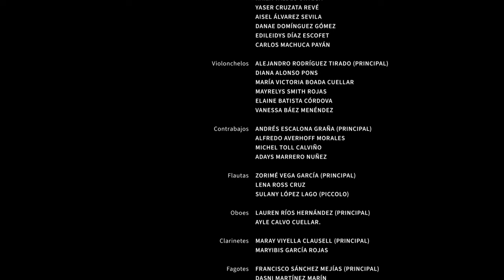Bass Clarinet & Orchestra|The Castle of Dr. Bassclar|Igor Urruchi|Ferrer Ferran|Igor E. Corcuera|OSN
Premiere of the orchestral version of the piece 'The Castle of Dr. Bassclar'.

Soloist: Igor Urruchi
Conductor: Igor E. Corcuera
Composer: Ferrer Ferran
Art director and production: Juan Carlos Pérez Cendán

OSN Cuba - National Theater - Havana

'Dr. Bassclar's Castle' is a composition inspired by Robert Louis Stevenson's novel 'The Strange Case of Dr. Jekyll and Mr. Hyde'. Following this plot, the work embodies the two identities of the protagonist in the melodies that will be played by the bass clarinet.

Estreno de la versión para orquesta de la obra 'El Castillo del Dr. Bassclar'.

Solista: Igor Urruchi
Director: Igor E. Corcuera
Compositor: Ferrer Ferran
Director de arte y realización: Juan Carlos Pérez Cendán

OSN Cuba - Teatro Nacional - La Habana

'El Castillo del doctor Bassclar' es una composición inspirada en la novela de Robert Louis Stevenson titulada 'El extraño caso del doctor Jekyll y el señor Hyde'. Siguiendo esta trama, la obra personifica las dos identidades del protagonista en las melodías que interpretará el clarinete bajo.